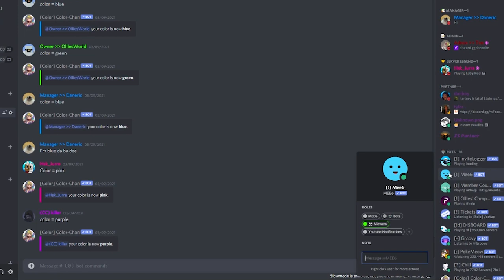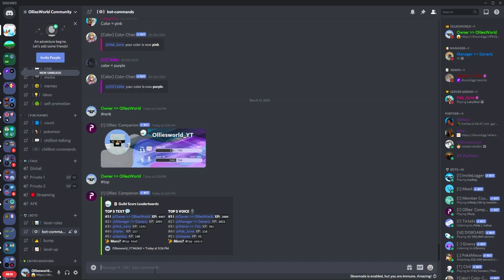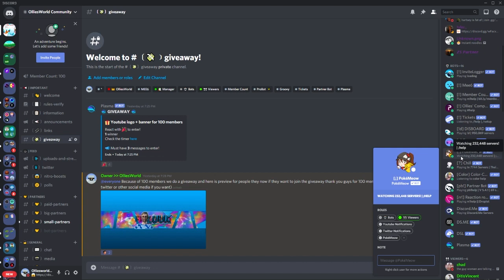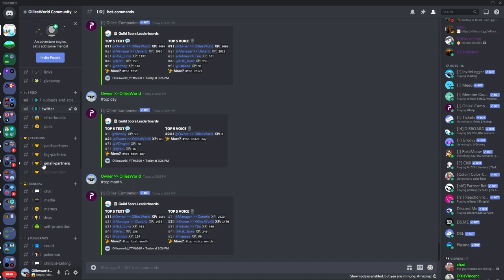Top 5 Discord bots you NEED in 2021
I wanted to tell you some discord bots you can use in your discord server. The bots I am talking about are moderation and bots for fun. As mee6 Dyno and Probot